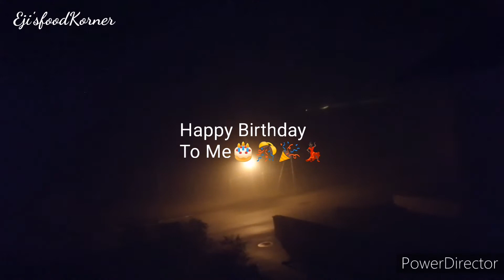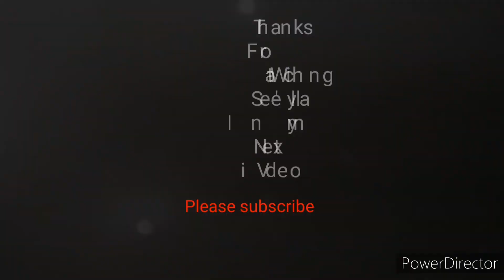HOW WE SPENT OUR NEW YEAR'S EVE/SILVESTER/SMOKED FISH ON NEW YEAR'S EVE